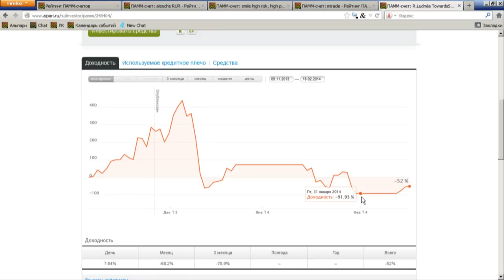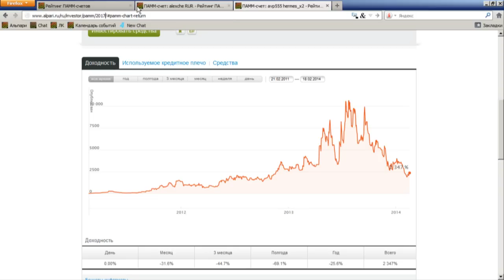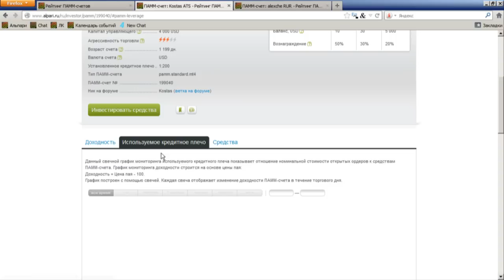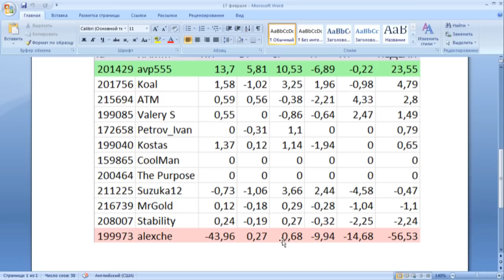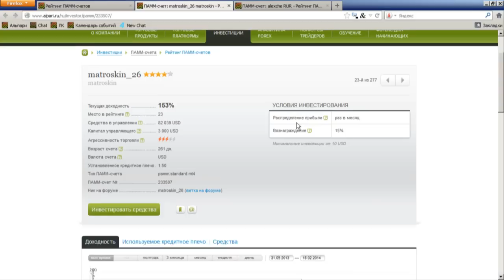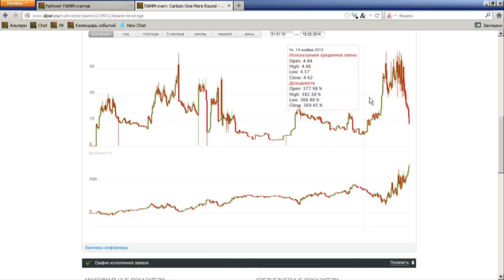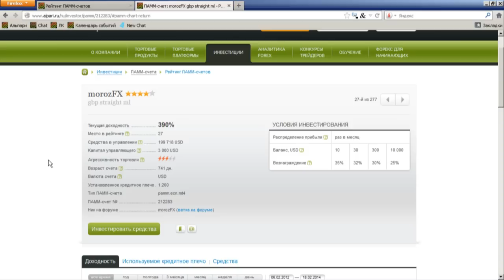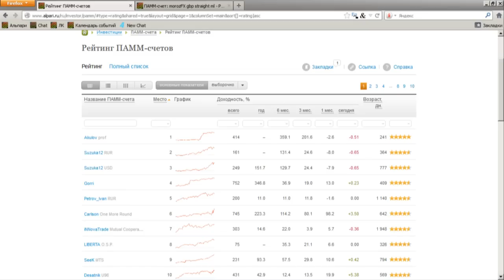Еженедельный обзор ПАММ-счетов 17.02.2014